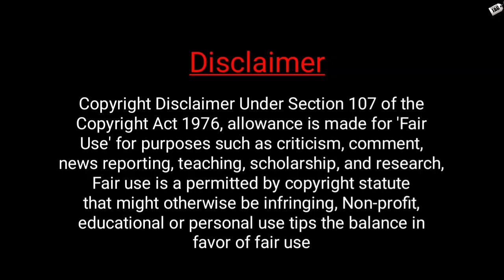payment banks को क्या हम Life Time इस्तमाल कर सकते हैं या नहीं..! | Best Payment Bank In India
dosto agr aap bhi payment bank ko lekar confusion me he to aaj ki is video ko poora jarur dekhe aaj ki is video me hamne sabhi payment banks ke bare me poori jankari di he sath hi payments bank apke liye kitne sahi ye bhi bataya hai adhik jankari ke liye video ko poora jarur dekhe dhanyawaad.